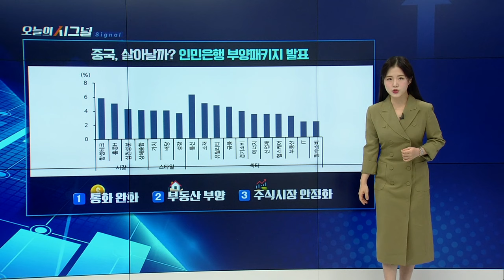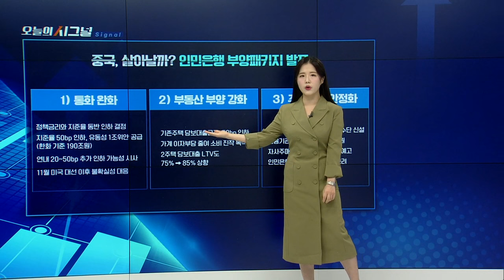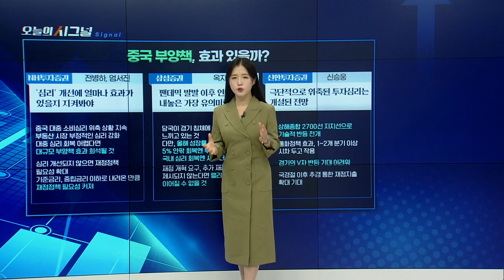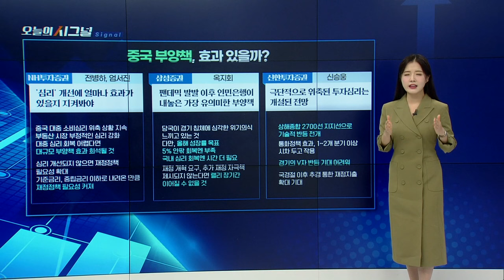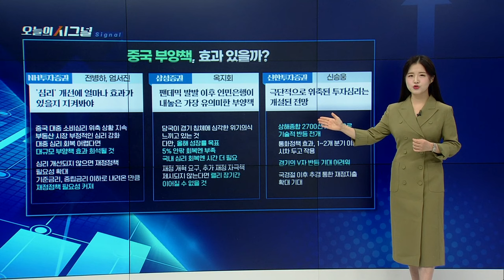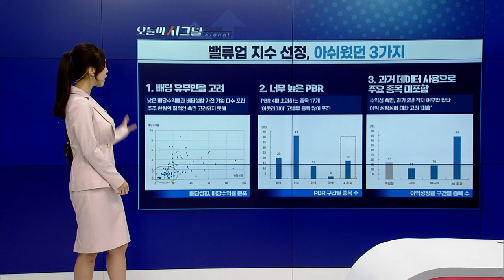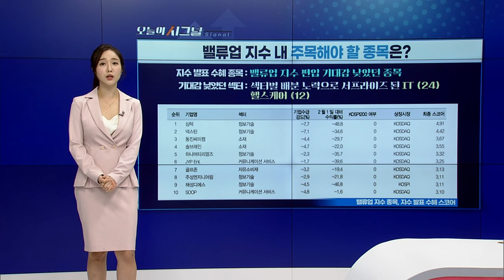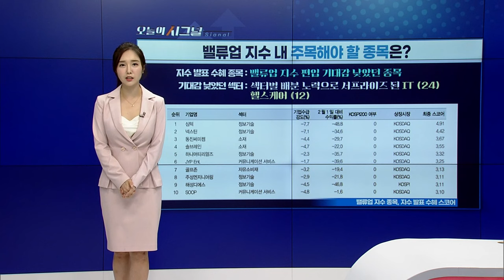밸류업 지수 선정, 아쉬웠던 3가지 [오늘의 시그널] | Final Shot (20240925)